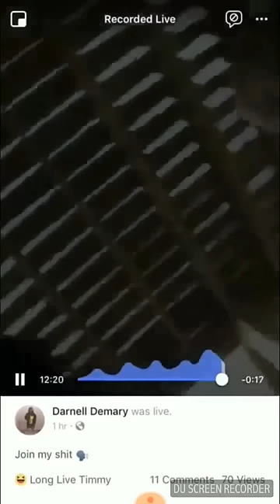FBG DUCK PUNCHS HOMIE ON LIVE FOR ROCKING WITH THE OPPS REAL VIDEO